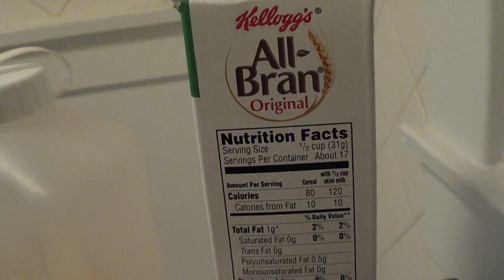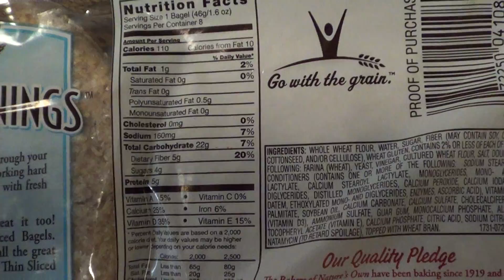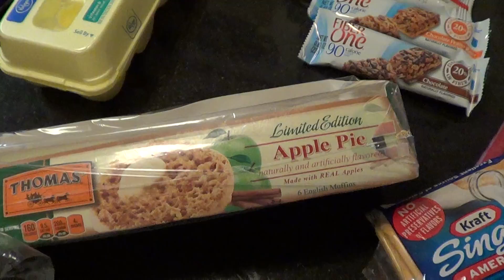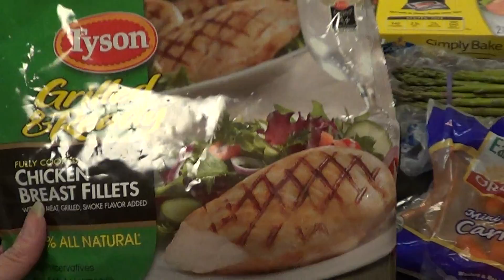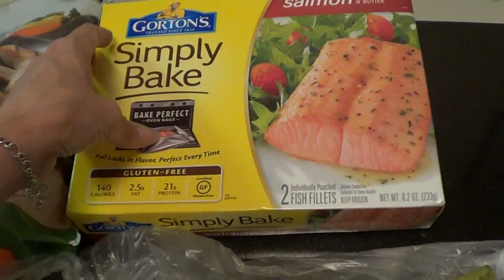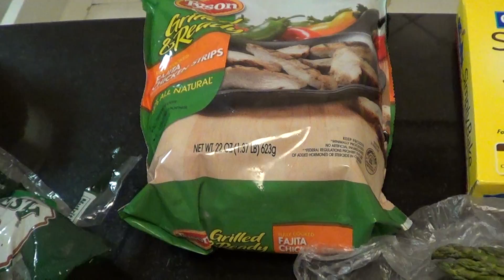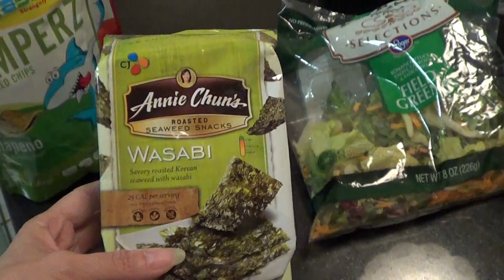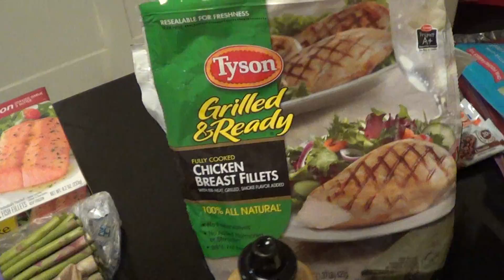No Exercise Weight Lost Meal Prep! LAZY FITNESS HACKS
I'm not a doctor. I was just put on this diet by a doctor. This a diabetic diet. This worked for me and it might not work for you. Results may very. I will make more videos like this. There are other foods I didn't put in this video that I will put in other video's. Something I forgot to tell you in the video is eat slow.